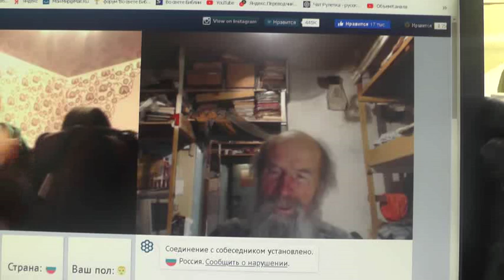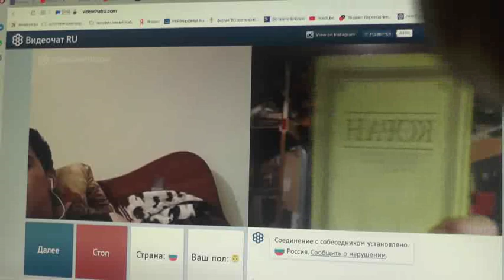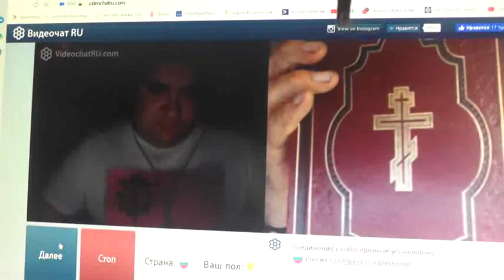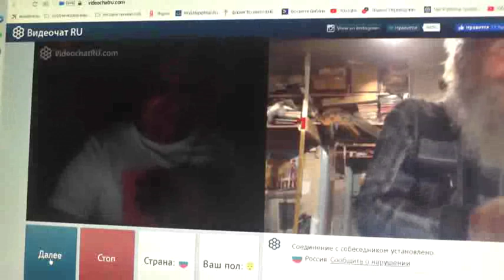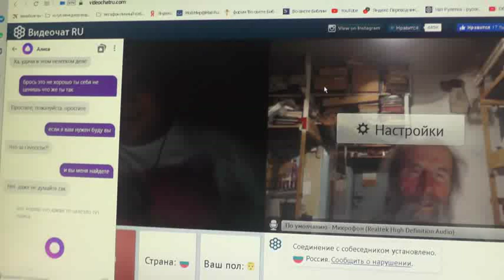№149. Иоан.3:36 Верующий в Сына имеет жизнь вечную,..